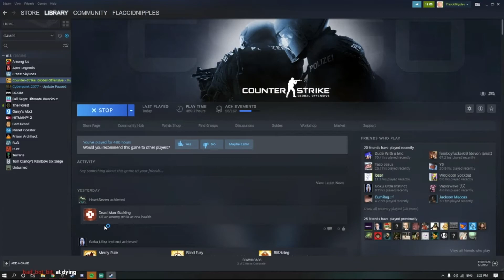Mega Is Really Good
popoipoiuiopoiuiopoiuiopoiuiopoiuytgyuiopoiuyuioiuytyuioiu